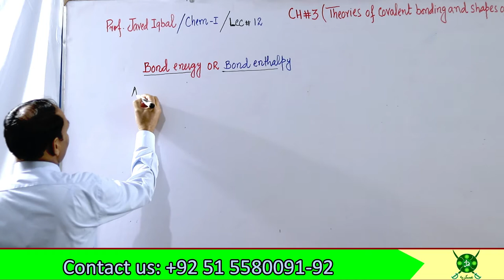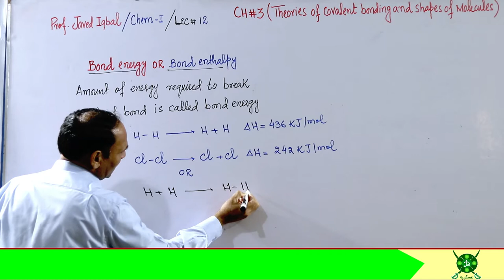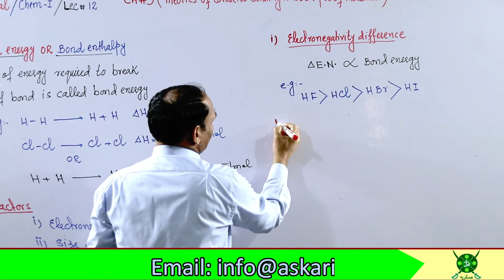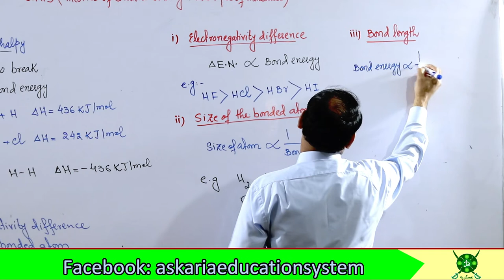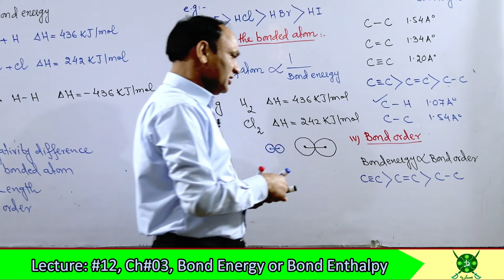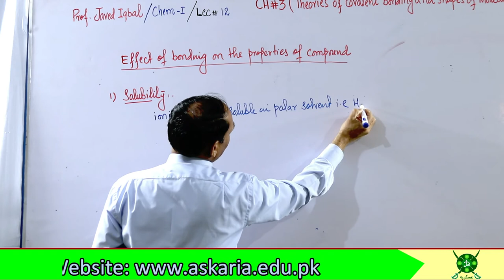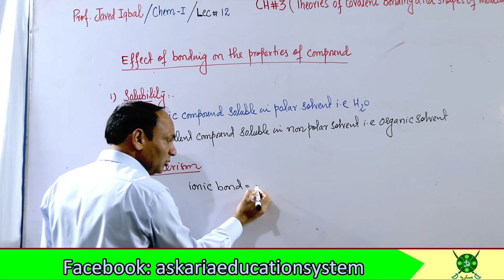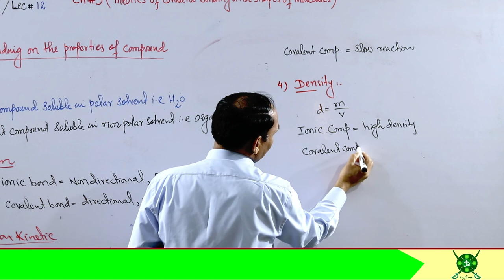Ch#3 | Lec#12 | Bond Energy and their Factors | Effect of Bonding on the properties of Compounds #